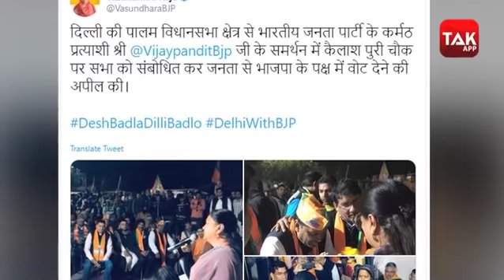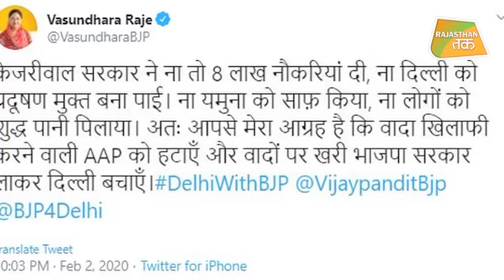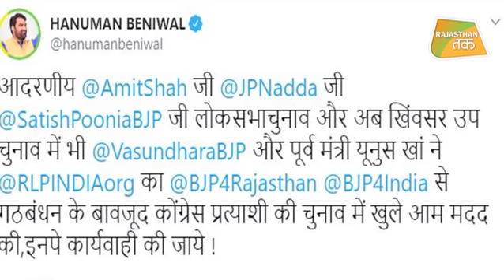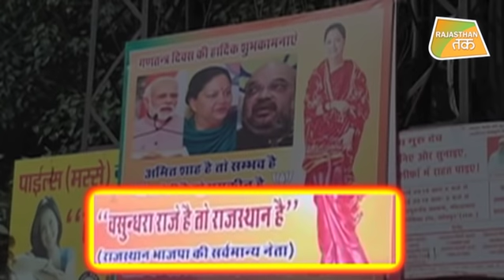'अब DELHI में BJP का झंडा लहराएंगी VASUNDHARA RAJE' ? | DELHI ELECTION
विधानसभा चुनाव के बाद से प्रचार से दूर रहने वाली, RAJASTHAN  की राजनीति में महारानी के नाम से विख्यात पूर्व सीएम VASUNDHARA RAJE  ने लगता है एक बार फिर सक्रिय राजनीति में वापसी कर ली है